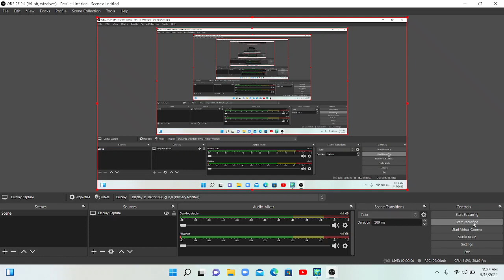PVP with petar (i lag)